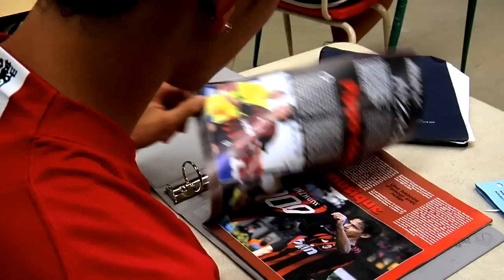street soccer montreal music video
Videoclip tourné en 2009 ayant comme concept le soccer de rue.
 Videoclip shot in 2009 with the concept of street soccer

Directeur photo et montage : Alexandre Labrèche